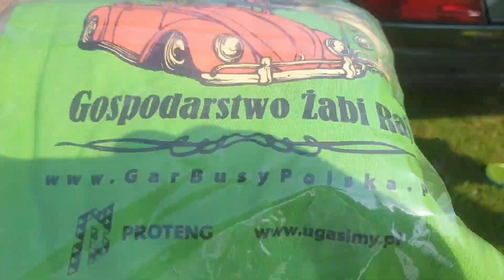Marek i jego daily - Mercedes W124 300D automat 17.07.2021 Przysucha